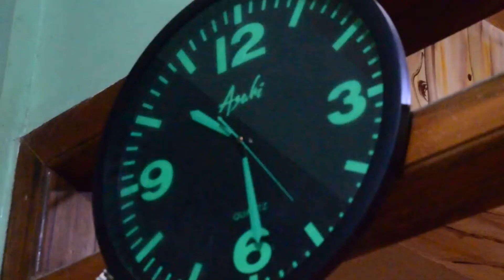How art help you to become a better version of yourself?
"𝑽𝑰𝑫𝑨 𝑪𝑶𝑵 𝑨𝑹𝑻𝑬"
ᴊᴇꜱꜱɪᴄᴀ ᴘ. ʟᴀᴅʀɪᴅᴏ | ʙꜱɪᴛ 2-ᴄ
𝗔𝗥𝗧 𝗔𝗣𝗣𝗥𝗘𝗖𝗜𝗔𝗧𝗜𝗢𝗡

𝑷𝒓𝒐𝒇𝒆𝒔𝒔𝒐𝒓 : 𝑴𝑨'𝑨𝑴 𝑪𝑳𝑨𝑴𝑴𝑰𝑬